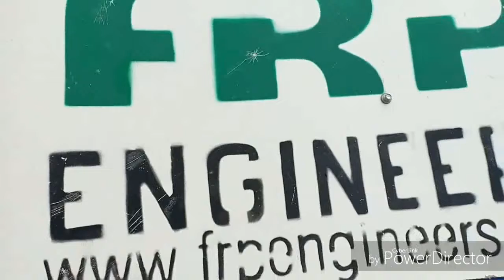How To CoolingTower Service.Realted To HVAC In Urdu/Hindi.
Complete Video Of Cooling Tower Service week maintennace.Related To HVAC in Urdu/Hindi.